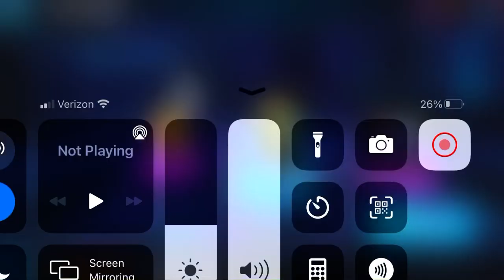Simulating Blitz and opening a A.I.M. Orb